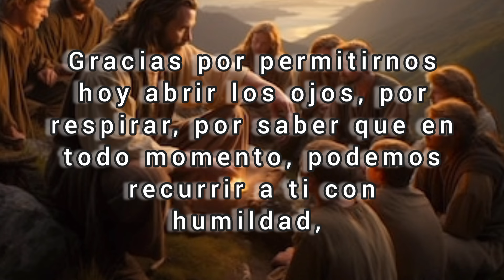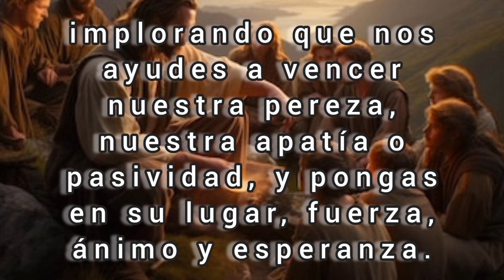Tu Gota de Misericordia Diaria. Jueves 18 de enero